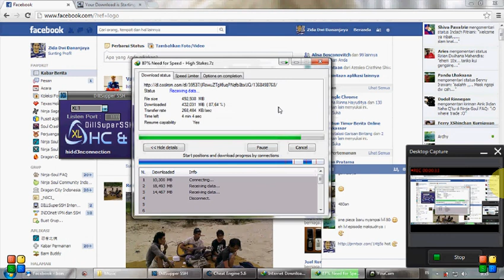SSH SG GS